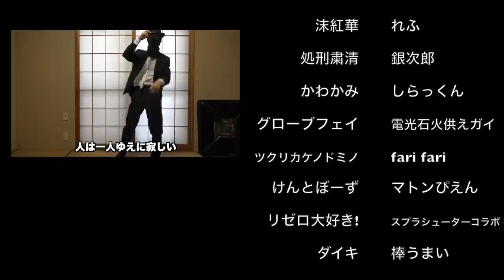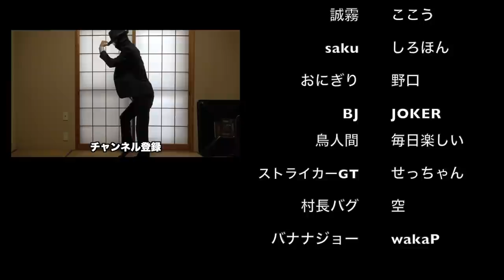剣盾有料DLC『鎧の孤島』あるある20選【ポケットモンスター ソード・シールド】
なんとか冠の雪原までに間に合いました（笑）あっぶねぇ…。

今回あるあるを提供してくださった方、本当にありがとうございました！

エンドクレジットでは、動画内で採用したアイディアの発案者の名前を掲載いたしました。（※名前に関係なさそうな表記、スペース等は一部省略させていただいております。）

かなり多くの方にご協力いただいて数が多く、私発案のあるあるもあらかじめ用意していたため、採用できなかった方も多くなってしまいました…。

その方には申し訳なく思います。

ただそのアイディアには面白いものもあったので、サブチャンネルで少し語ろうかなと考えております。（未定）

▼ED曲提供
バーチャル○チンポッティ